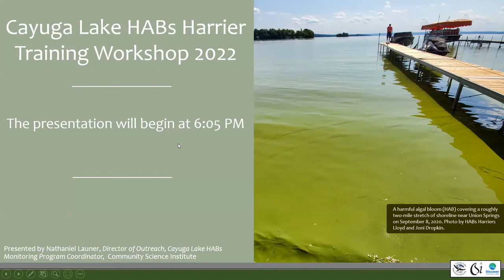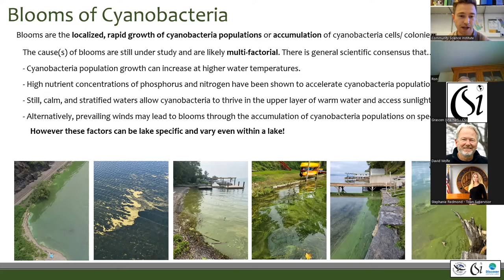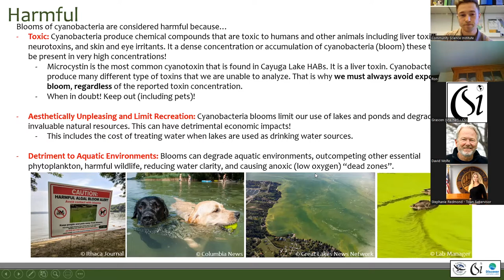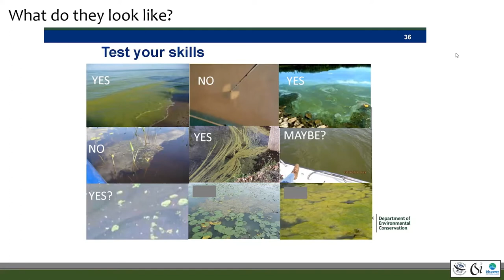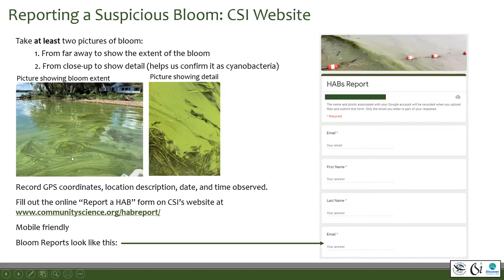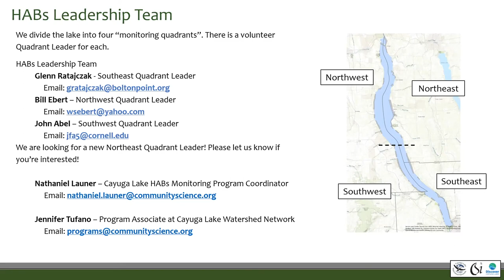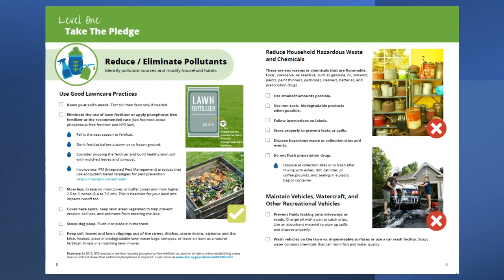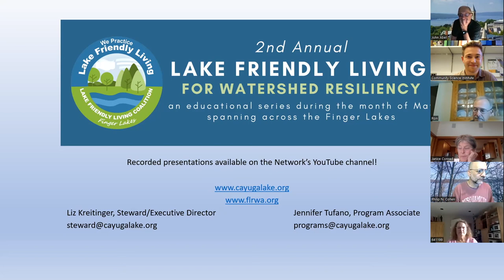HABs Volunteer and Lake Friendly Living Workshop 2022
Join us for our 2022 HABs Volunteer Workshop. Topics covered include what harmful algal blooms (HABs) are, how to identify a harmful algal bloom, and how to report and sample a bloom as part of our Cayuga Lake HABs Monitoring Program. Afterwards, enjoy an informative presentation about the Lake Friendly Living Program sponsored by the Cayuga Lake Watershed Network (CLWN) to learn simple and easy actions you can take as a watershed resident to help protect and improve water quality!